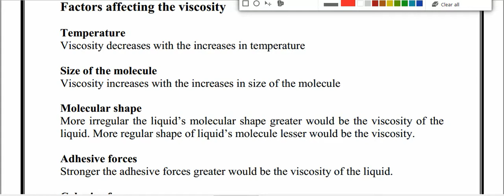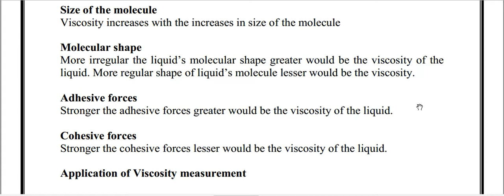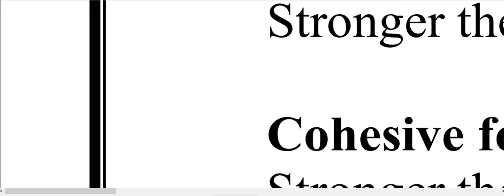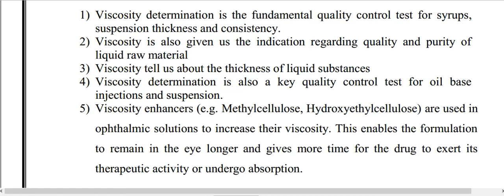Pharmaceutics (part 4)/Chapter 5/Viscosity pharmacytechnicianslectures category B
What is viscosity?
How can you correlate it with basic pharmaceutics?
 To know about it watch this video.